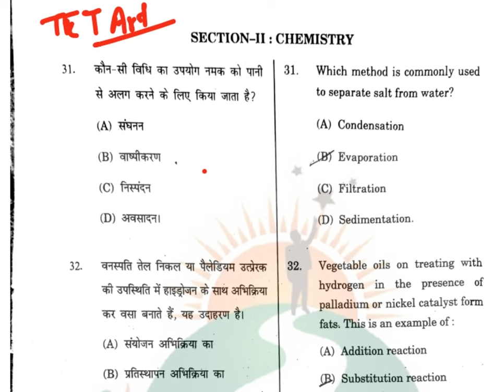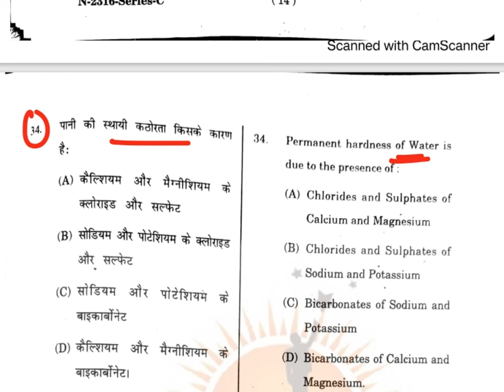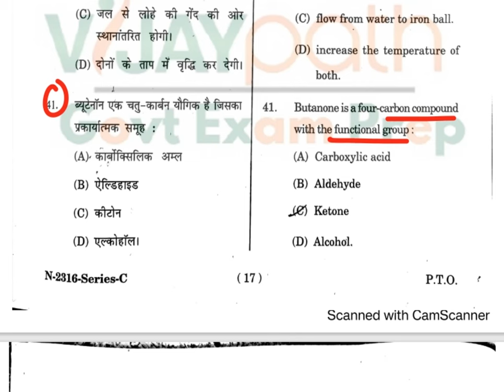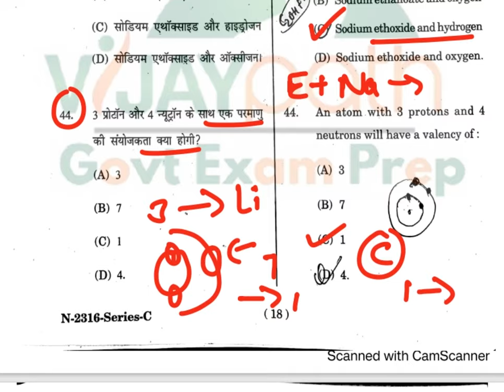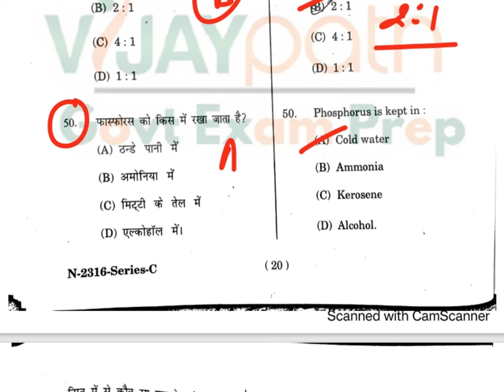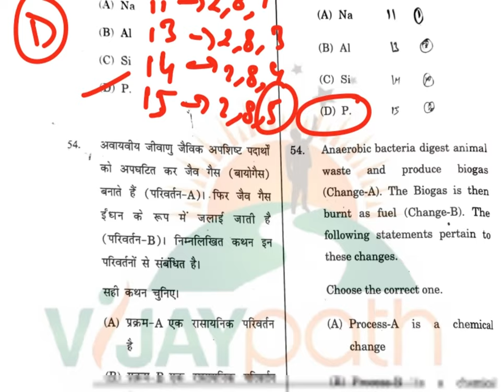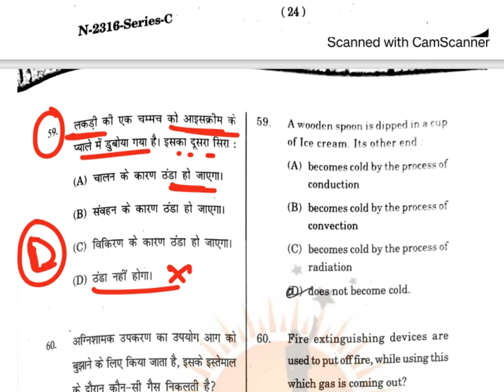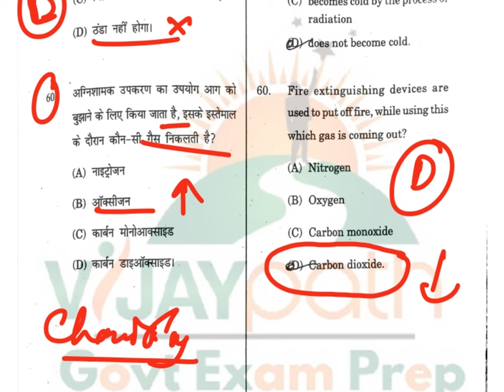HP TET MEDICAL Chemistry Answer Key 03 Dec 2023 ||Tet medical Complete Solution